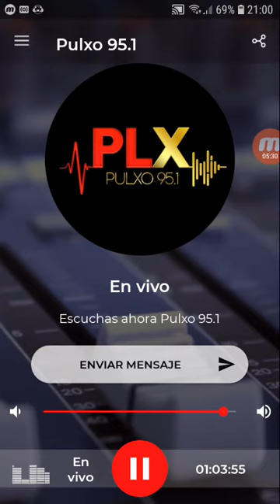coki ramirez en fernet con coki pulxo 951 parte 8 07-09-2019